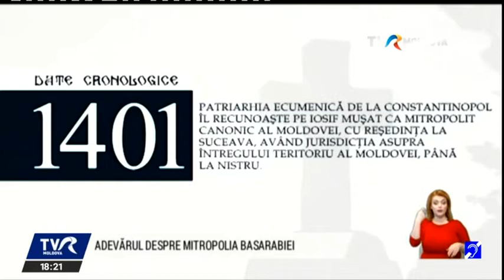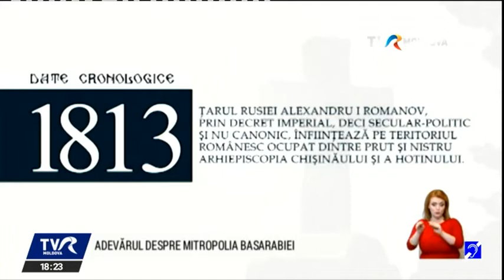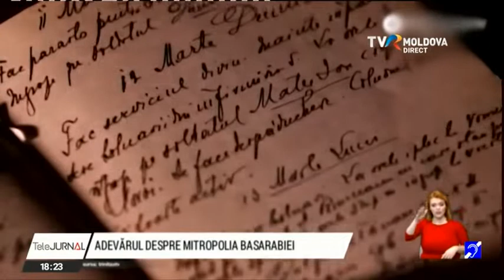Adevărul despre Mitropolia Basarabiei/Tvr Moldova/1